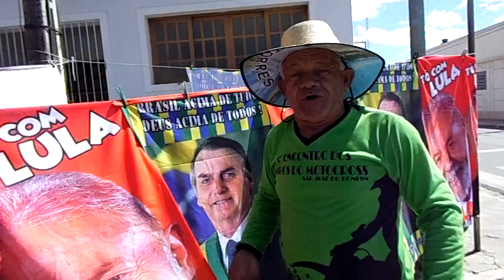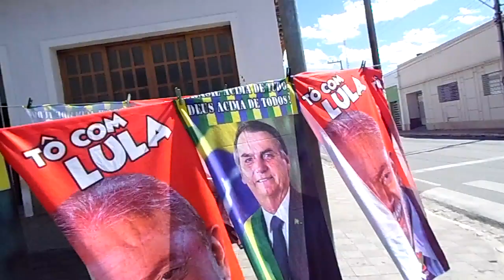VEJA O QUE DISSEO VENDEDOR, SOBRE A VENDA DE TOALHAS DE LULA E BOLSONARO.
SEGUNDO O VENDEDOR DE TOALHAS DE LULA E BOLSONARO, A QUE VENDE MAIS É A DE LULA.